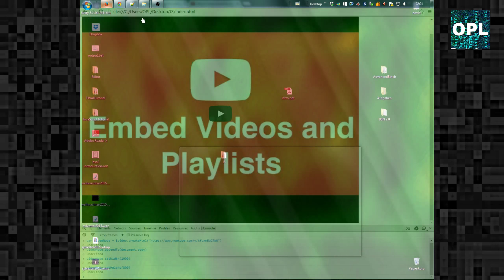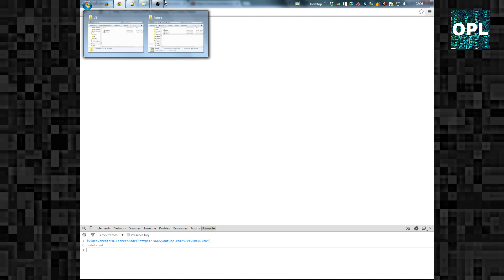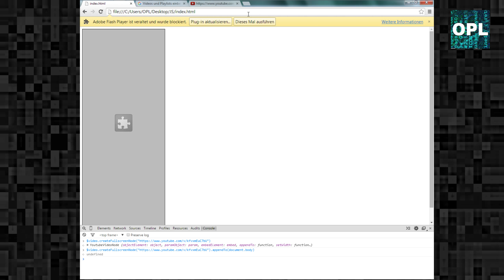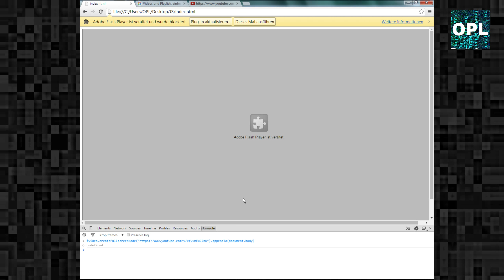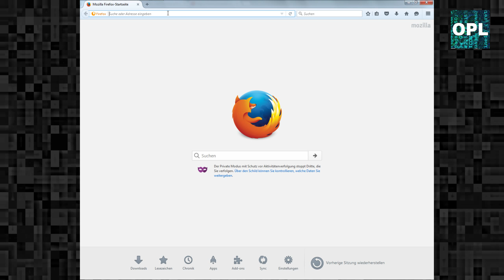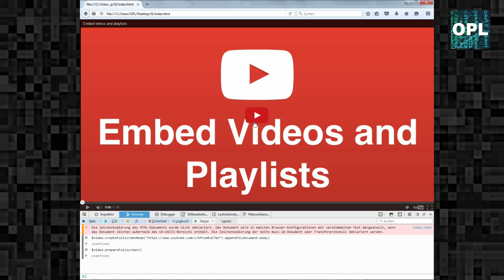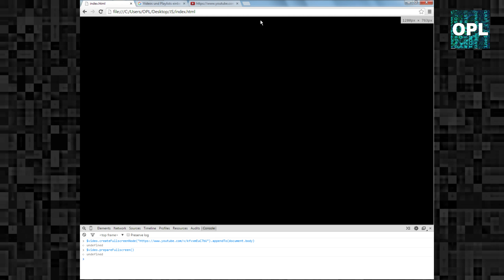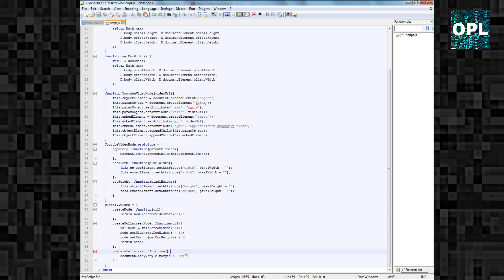Javascript Praxis [5] - Videobibliothek #5 - Vollbild